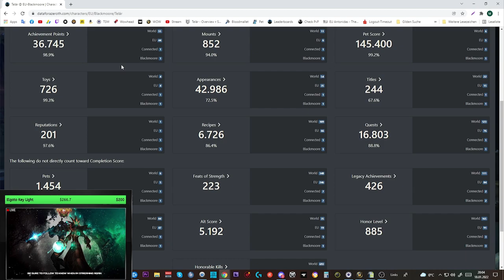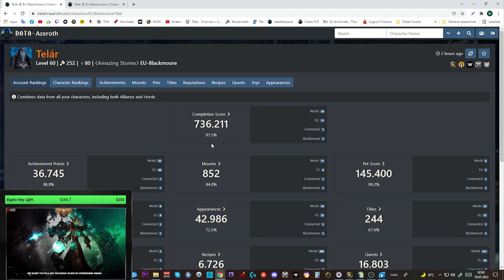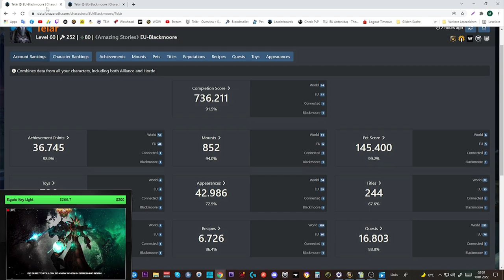1000 Ehrenabzeichen #4 & 40k+ Eroberungspunkte ausgeben für Tmog